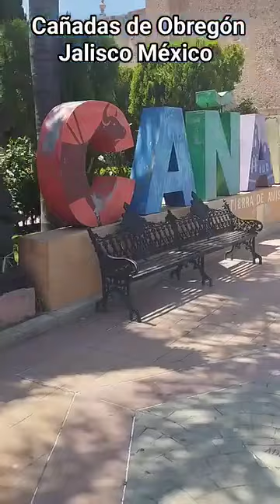bonito Reel de cañadas de Obregón Jalisco México